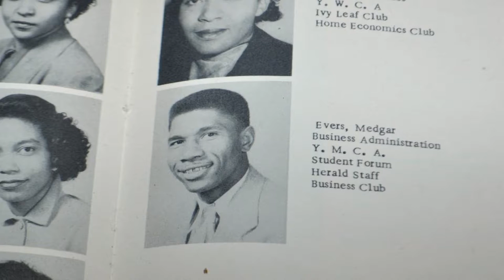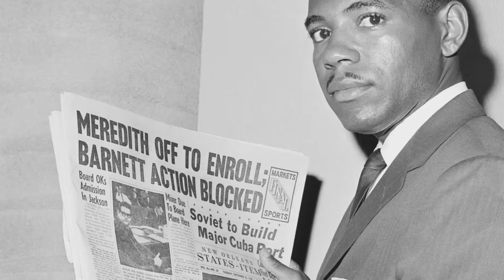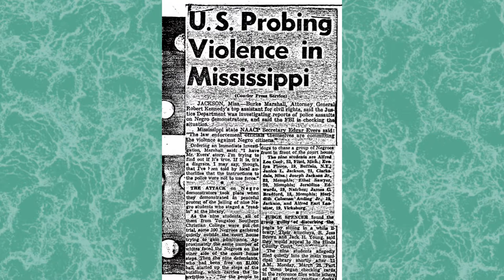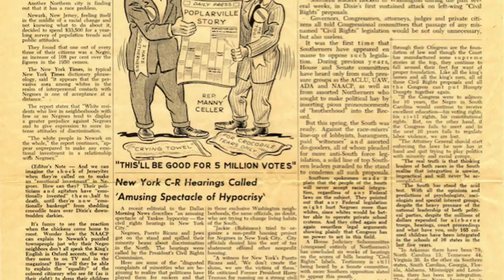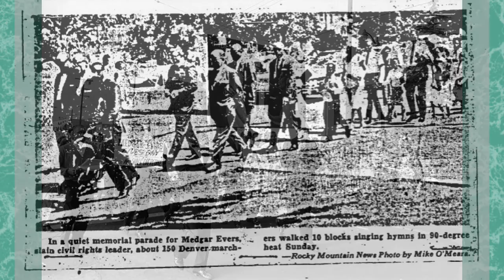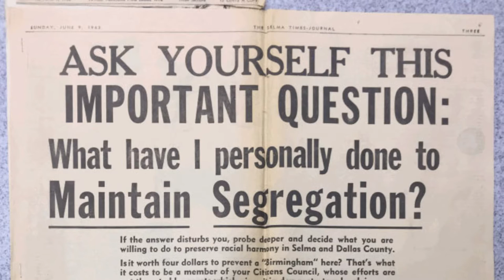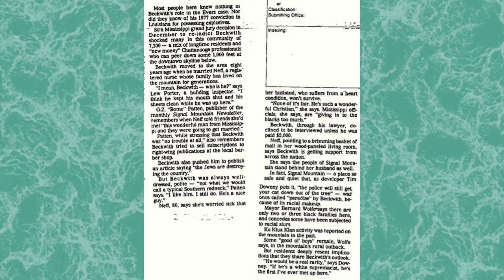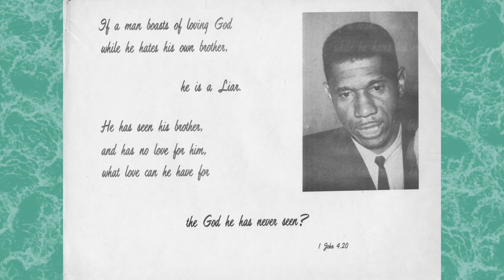Medgar Evers | Activist, Veteran, Father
Medgar Evers was an activist in the American south that fought for equal rights. On June 12th, 1963, he was assassinated by Byron De La Beckwith. In 1964, Beckwith was tried twice for the murder of Evers, yet both times results in a hung jury. It was not until 1994 that Beckwith was convicted, and sentenced to life in prison. At the age of 80, Beckwith died in prison. Medgar's wife, Myrlie, has carried on his legacy in multiple ways, ensuring that his efforts were not in vain. There have been multiple tributes to Medgar, in the form of schools named after him, a statue erected in his honor, and the house he lived in turned into a national historical landmark.